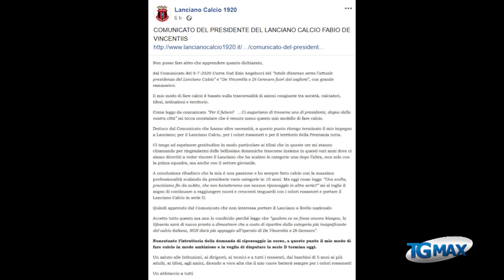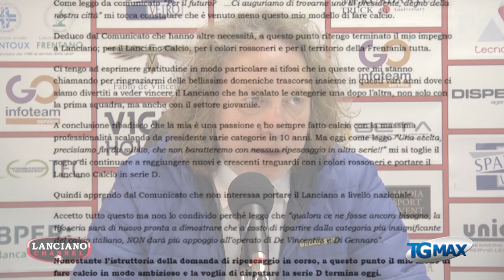Lanciano calcio, un futuro incerto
Eccellenza: dopo roventi polemiche, la frattura tra dirigenti e la decisione del presidente De Vincentiis di rinunciare al progetto rossonero, il futuro del club è incerto, in bilico tra un'eventuale cessione o il pericolo di scomparire. Si aspettano chiarimenti da parte del numero uno del sodalizio